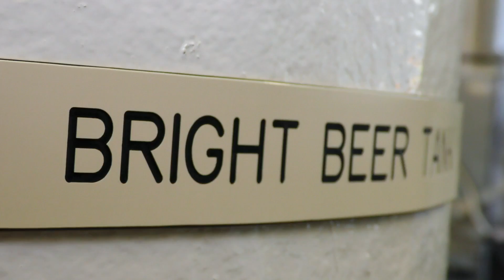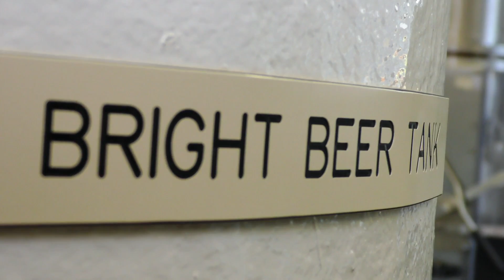Andrew Goulet - Brewing and Distilling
Andrew is studying an MSc in Brewing and Distilling.
Want to discover more about our Master degrees? Sign up for one of our Virtual Open Days and check out